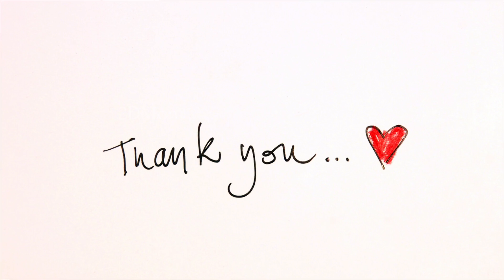Ashoka Halwa | Moong dal Halwa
Ingredients:

Moong dal : 1/2 cup
Whole wheatflour : 1/4 cup
Sugar : 1 cup
Ghee : 1/2 cup
Cashewnuts : 10